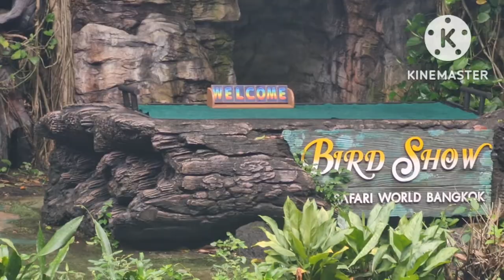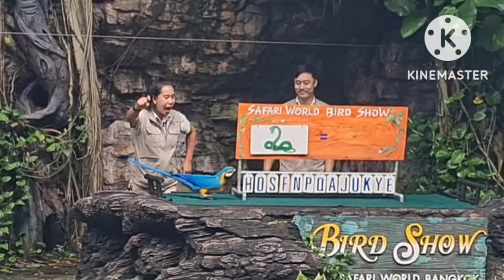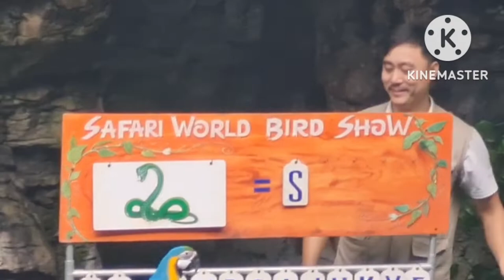Bird show at bangkok | Safari World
Safari World is one of the most favourite destinations in Bangkok, with both tourists and locals descending on the park to spend quality time amongst the wildlife. Not only a place for gathering knowledge about the ways and lives of wild animals, but it also offers a host of entertaining shows along with activities.

Safari World began operating as a zoo in 1988, with provisions for the addition of a bird park. However, it expanded into an entertainment park the very next year by offering several exciting activities within the open zoo. A marine park was added soon after featuring many underwater animals. Safari World in Bangkok is one of the most coveted destinations in Thailand where the visitors can get up close and personal with wild animals from all across the world. It is a zoo with a difference offering many entertainment options, including feeding and petting the animals.